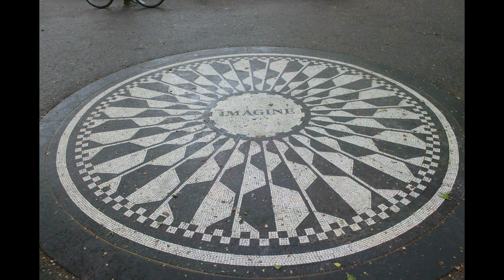Bryant Park, Washington Square Park e Central Park - Os Parques de Nova York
No vídeo de hoje mostro algumas fotos que fiz na minha última ida à Nova York, onde passei por três dos vários lindos parques que tem na cidade: O Bryant Park, O Washington Square Park, e claro, o Central Park! Muito verde, muita alegria, muita energia boa, muitos esquilos hahahaha... Enfim, ótimos lugares para conhecer, e descansar um pouco depois de tanto andar pela Big Apple!

- Reserve sua hospedagem em Nova York com o melhor preço da internet

Deixe um comentário abaixo!